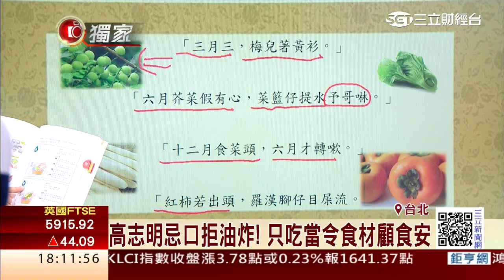義美高志明拚養生 訂製會議桌「站著開會」｜三立財經台CH88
常以「環保食安志工」自稱的義美總經理高志明，不僅對食安有一套，私底下還堪稱養生達人，除了堅持順應天時只吃當令食材，每天早上還要喝一小杯「亞麻仁油」補充油脂，就是不吃油炸類，甚至為了維持「腳力」，還特製了一張會議桌，連開會都要「站著」開。